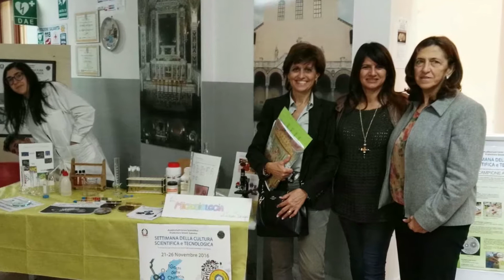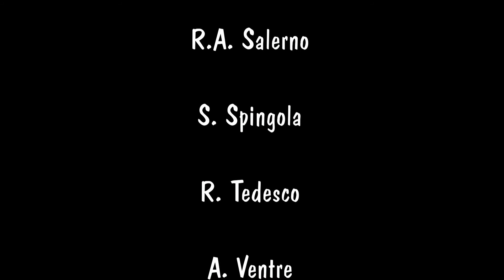Offerta formativa del Severi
Settimana della Cultura Scientifica e Tecnologica dal 21 al 26 novembre 2016